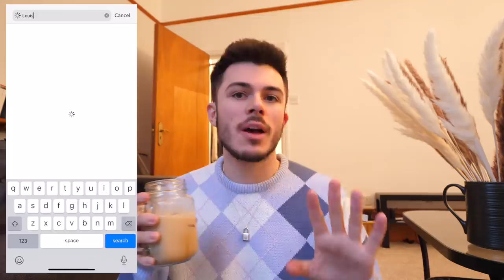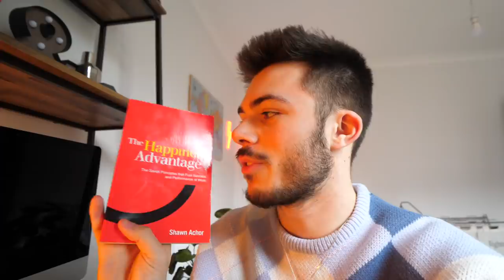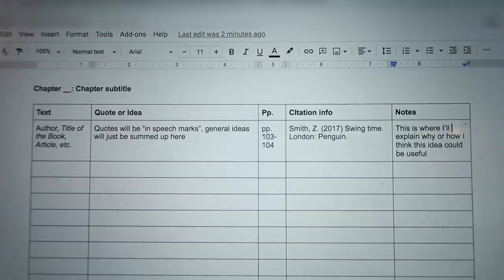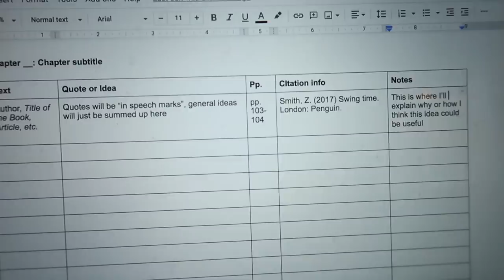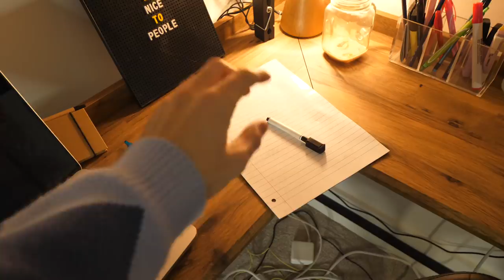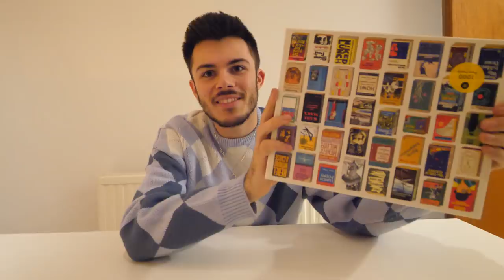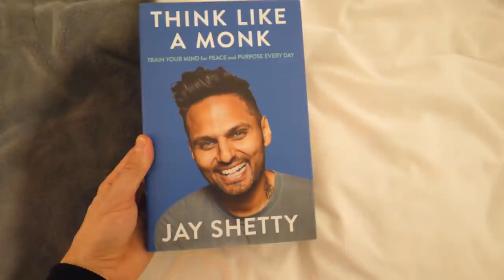a day in the life of a book research assistant *work in publishing*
today i wanted to show you what a day at work looks like for me!!! i''m assisting an author with the research for an upcoming book, which is really interesting :) i know a lot of you wanted more of an insight into the publishing industry sooooo. what better day to show you than world book day?

Jack Edwards
London
NW1W 6BA